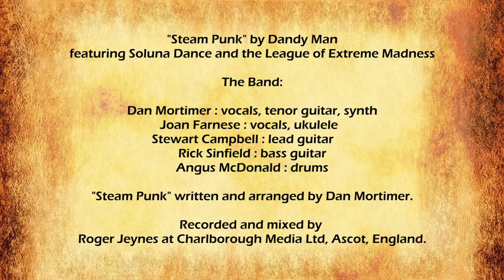Dandy Man - Steam Punk (Music Video)